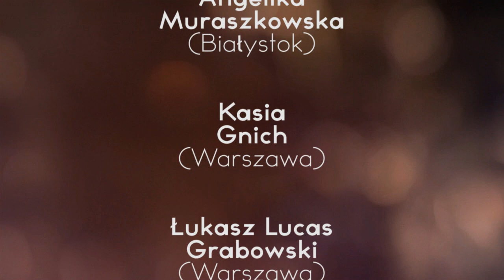Friend-Z Poland - On Dit Koi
Dancers - zumba(R) instructors -ZIN:

Angelika Kiercul (Muraszkowska) - Białystok
Kasia Gnich - Warszawa
Łukasz Grabowski - Warszawa
Ania Dąbrowska - Koszalin